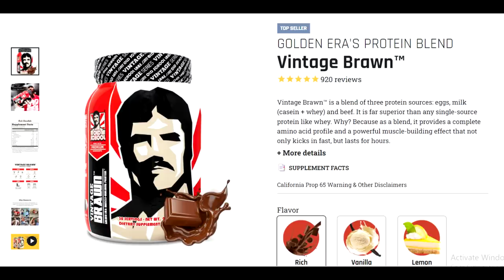Arnold Classic 2022 - FINALS - Analysis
Arnold Classic 2022 Finals.